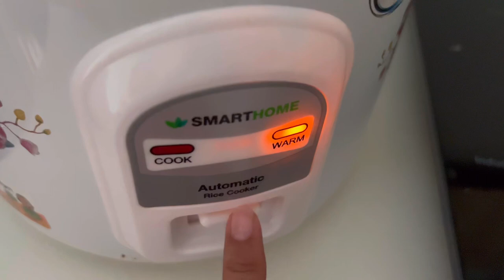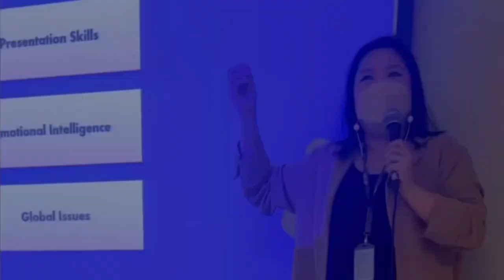First Day of University VLOG| Bangkok University International| new journey’s started..📚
Hello Everyone, This is Nari here! It’s been a long time since I haven’t uploaded my vlogs because tons of my assignments pressured me. I can’t even upload my content on my Facebook page. Really Sorry for that. So yeah! Nari comes back with a new journey vlog. My story was like a miracle.
I’ve received a global bright scholarship from Bangkok University for the January intake, majoring in Tourism and Hospitality Management.
Ok! now, Enjoy my story…

(All the background music goes to the right owners)